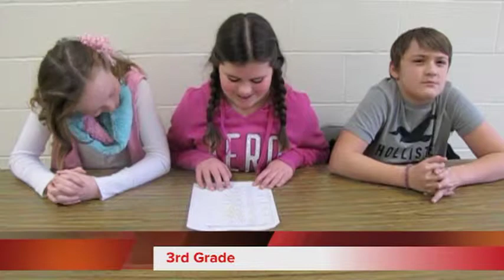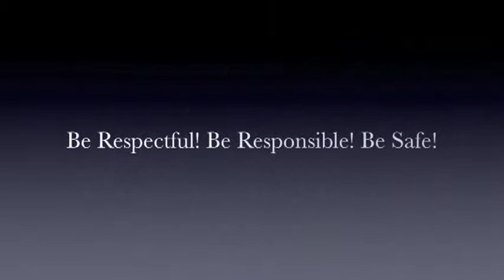Wildcat TV - Cool Tool - We think before we act.